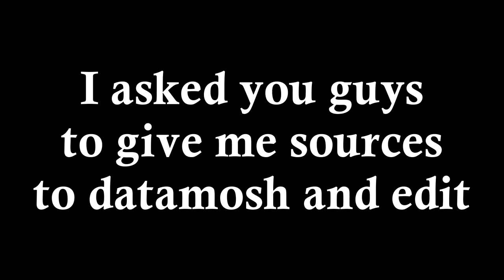An interactive datamosh (Reupload)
A Reupload of gsgiraffes Datamosh Collab that was privatized.
Original Description:
I asked people on the ytpmania forums to give me sources to datamosh, and this is the result.